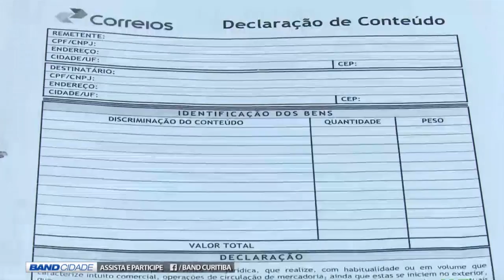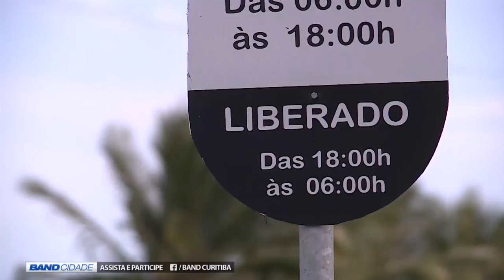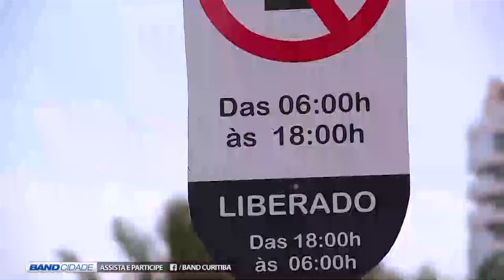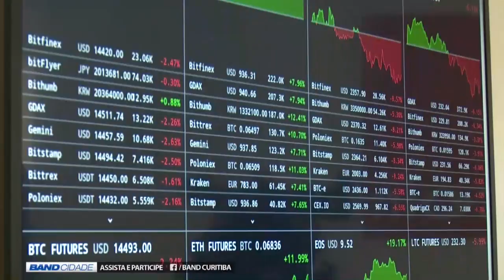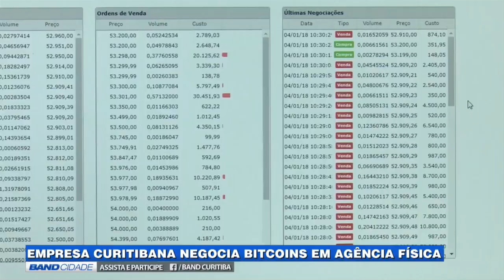(05/01/2018) Assista ao Band Cidade 2ª edição desta sexta-feira | TV BAND